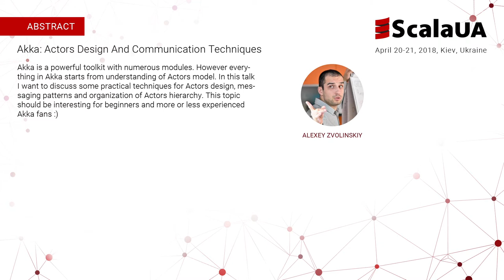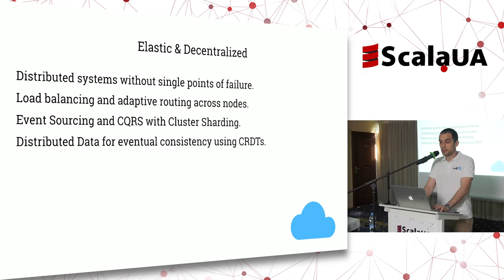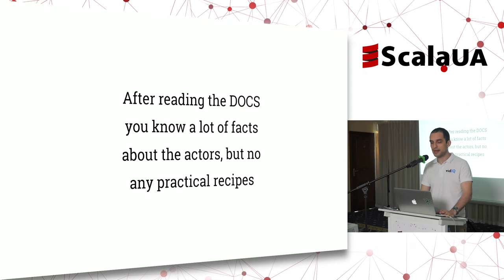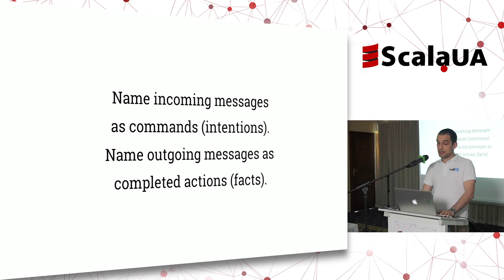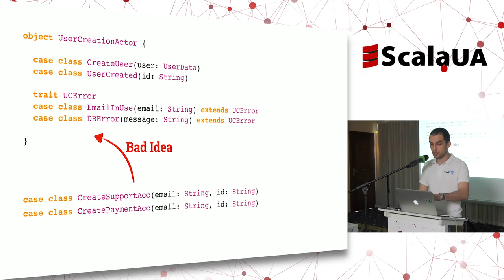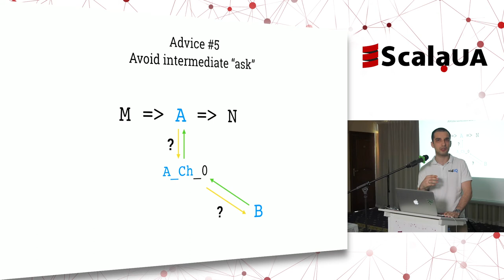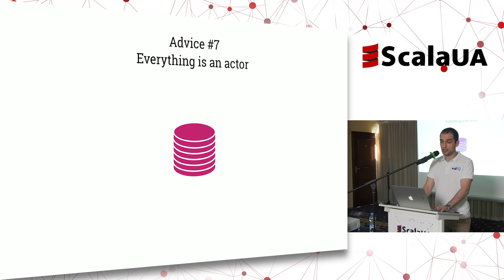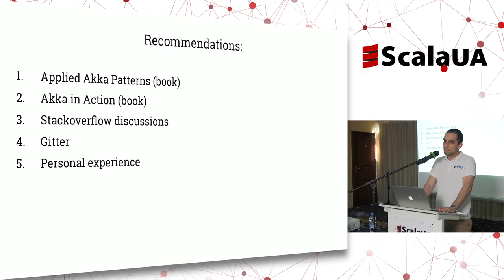Alex Zvolinskiy - Akka: Actors Design And Communication Techniques. ScalaUA2018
Akka is a powerful toolkit with numerous modules. However everything in Akka starts from understanding of Actors model. In this talk I want to discuss some practical techniques for Actors design, messaging patterns and organization of Actors hierarchy. This topic  should be interesting for beginners and more or less experienced Akka fans :)

Next ScalaUA Conference - March 29-30, 2019 in Kyiv, Ukraine. The Scala-Community-driven conference for developers
Webinar.ScalaUA is a training platform for improving participants’ skills in Scala and JVM.